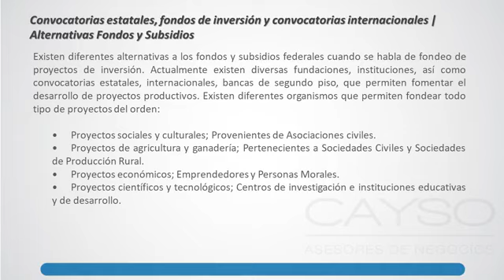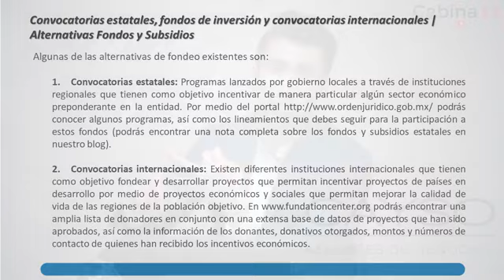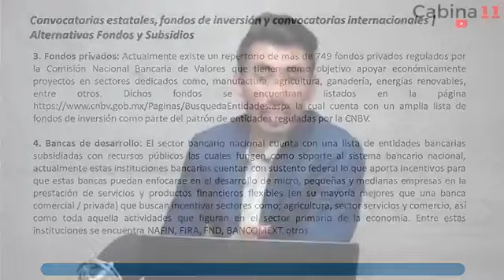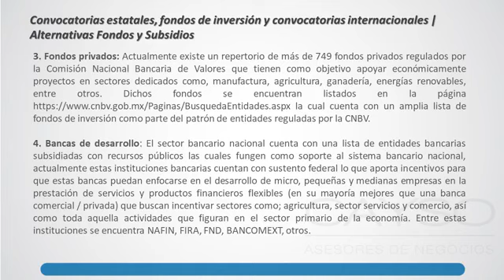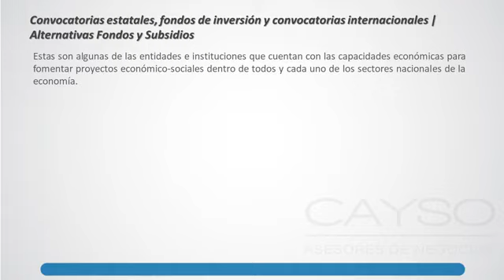Convocatorias Estatales, Fondos de Inversión y Convocatorias Internacionales | Ep.34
Existen diferentes alternativas a los fondos y subsidios federales cuando se habla de fondeo de proyectos de inversión. Actualmente existen diversas fundaciones, instituciones, así como convocatorias estatales, internacionales, bancas de segundo piso, que permiten fomentar el desarrollo de proyectos productivos. Existen diferentes organismos que permiten fondear todo tipo de proyectos del orden:

Contáctanos para más información:
Si estás interesado en conocer más acerca de este tema, dale un vistazo a nuestros cursos